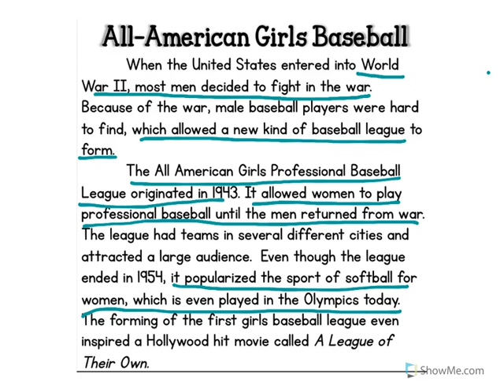Informational Text / All-American Girls Baseball